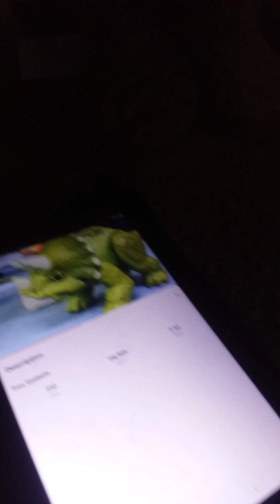horses fights animals